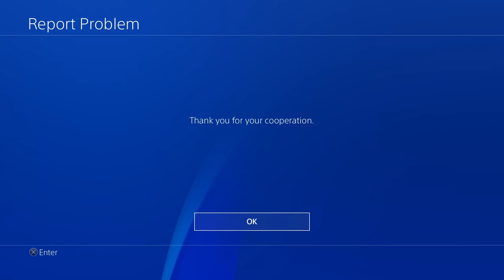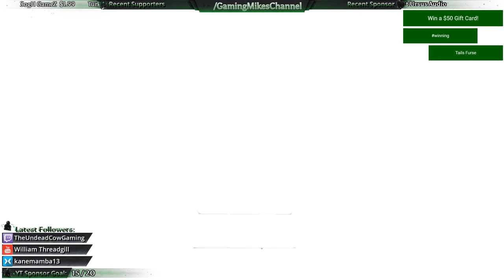First Play | Q.U.B.E: Director's Cut | PS+ September 2018 [ps4]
I'll be trying Q.U.B.E: Director's Cut for the first time on Playstation 4. It's FREE this month (September 2018) for Playstation Plus members so get it while it's hot! Thanks for joining me while I check it out.

➾ Donations/sponsorships are displayed on screen during live streams and help defeat the STREAM BOSS. Knock out the stream boss to take the title

Q.U.B.E. (Quick Understanding of Block Extrusion) is a physics-based puzzle video game developed and published by Toxic Games, with help from Indie Fund, a group of successful independent game developers. The game, an expansion of a student project by the founding members of Toxic Games, was released for Microsoft Windows through a number of digital distribution platforms, first through Desura on 17 December 2011 and then through Steam on 6 January 2012. An OS X port was later released on 17 December 2012 through Steam and on 18 December 2012 through Desura.